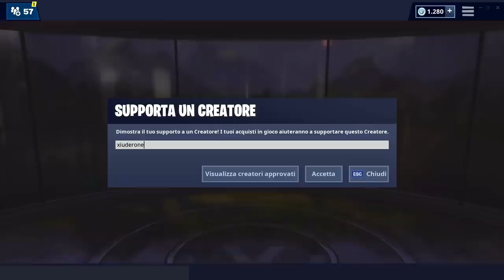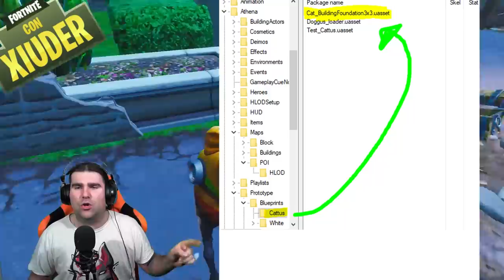BOSCHETTO BISUNTO TORNA DOPO L'EVENTO PICCO POLARE!? + GAMEPLAY NUOVA ARMA! (SEASON 9 FORTNITE)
Tanti NUOVI FILE relativi all'EVENTO PICCO POLARE della SEASON 9 di FORTNITE! Delle IMMAGINI CONFERMANO il RITORNO di BOSCHETTO BISUNTO! Vediamo anche il GAMEPLAY della NUOVA MITRAGLIETTA!

BENVENUTO!

➜ Motherboard: MSI Z97M GAMING
➜ GPU: NVIDIA GeForce GTX 970
➜ Cuffie: TRUST GXT 393 MAGNA
➜ Mouse: TRUST GXT 188 LABAN
➜ Tappetino: OMEN Mouse PAD 300
➜ Tastiera: TRUST GXT 890 CADA
➜ Microfono: TRUST GXT 252+ EMITA PLUS
➜ Sedia: AROZZI Torretta Orange
➜ Desk: AROZZI Arena-Green
➜ Webcam: Microsoft Lifecam Studio
➜ Handcam: Microsoft Lifecam HD-3000
➜ Monitor(2x): MSI OptixG24C LED Gaming Monitor 24''

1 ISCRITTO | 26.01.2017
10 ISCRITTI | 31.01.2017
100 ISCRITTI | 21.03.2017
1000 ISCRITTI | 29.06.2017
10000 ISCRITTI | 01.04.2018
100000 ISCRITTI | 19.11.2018